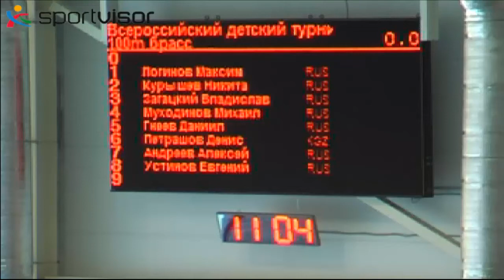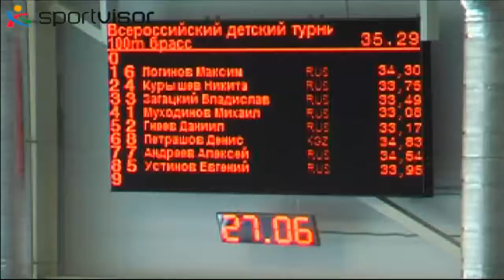100 м Брасс Юноши 7 заплыв